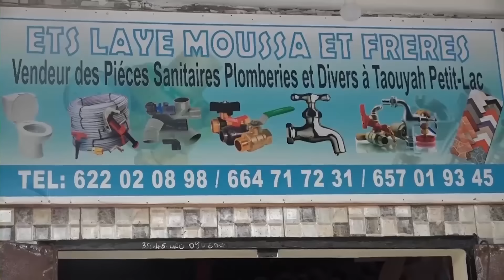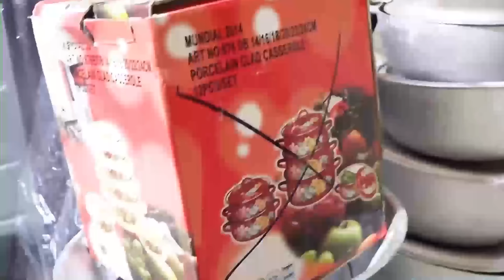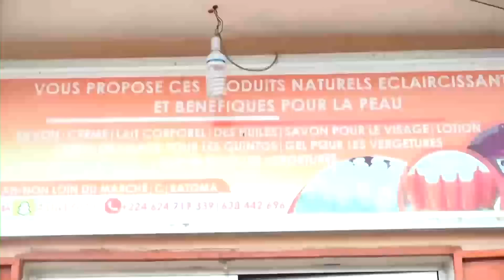TENINGBE NI TENINKE 1sur1 VERSION INTEGRALE MALINKE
rejoignez la communauté HISTOIRE COMPLETE en MALINKE